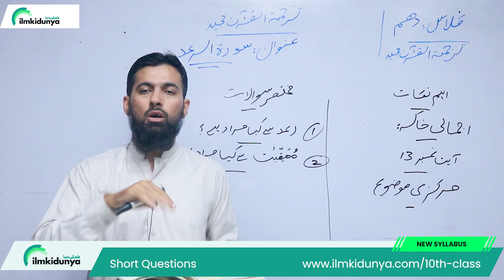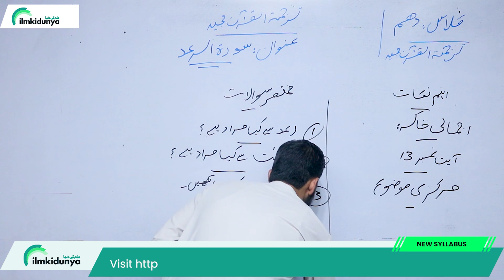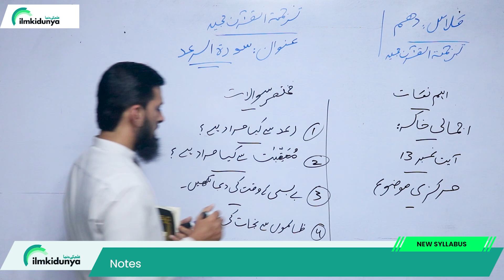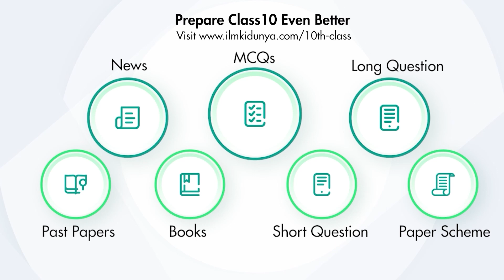Class 10th Tarjama Tul Quran | Chapter 5 Surat Raad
In this online video lecture, teacher explains 10 Class Tarjuma Tul Quran Chapter 5 Surat Raad. The Topic is Class 10 Tarjuma Tul Quran Surah Raad Reading - 10th Class Tarjuma Tul Quran | Surah Raad